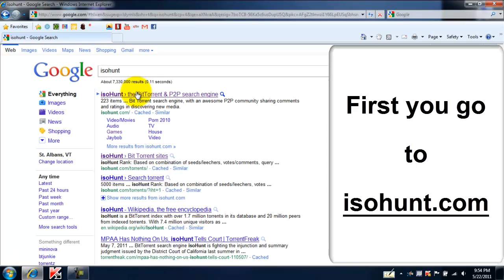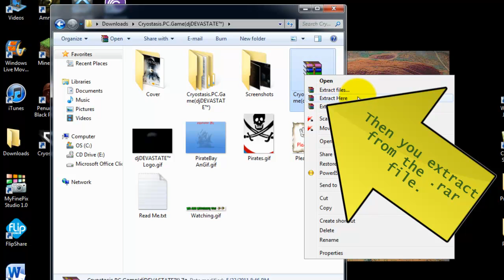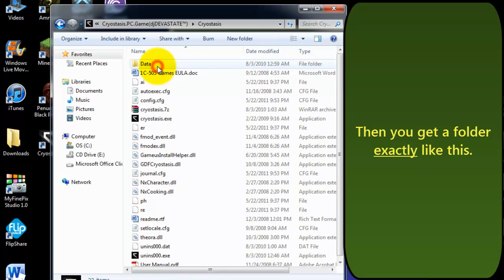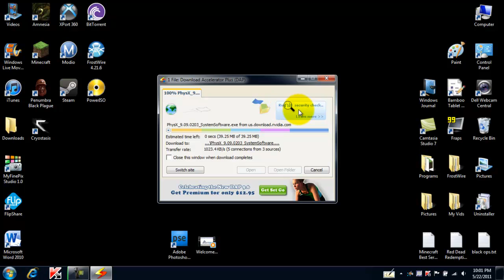How to Get Cryostasis for Free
In this video I show you how to download cryostasis for free.

You will need Bittorent and Winrar.

Btw, I got this and its completely installed but the graphics are good. So good that you need a pretty good computer to get the game to work smoothly.